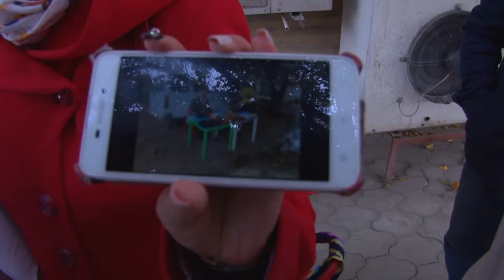От хамсы и колбасы сомнительного качества избавляет анапские рынки специальная комиссия